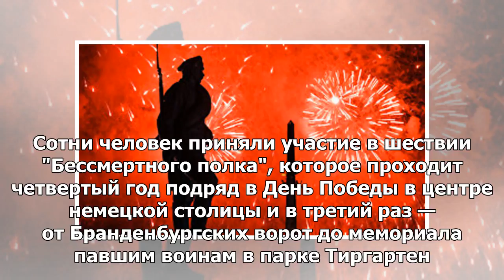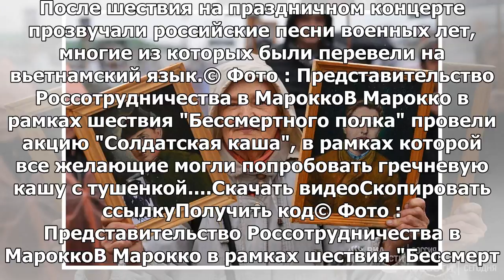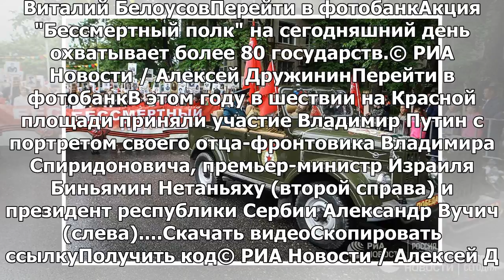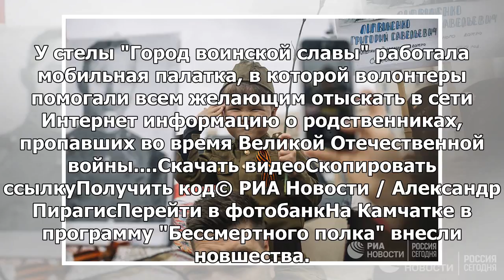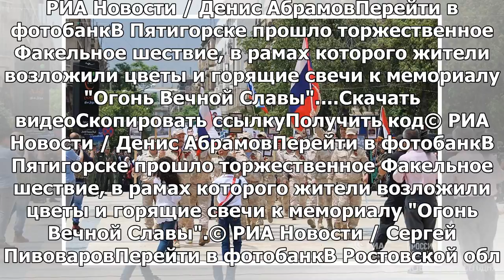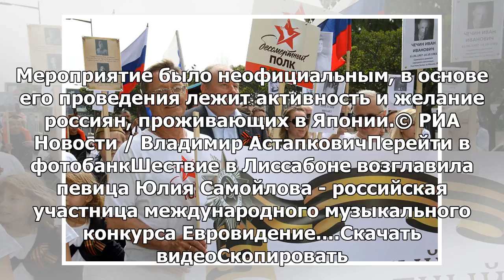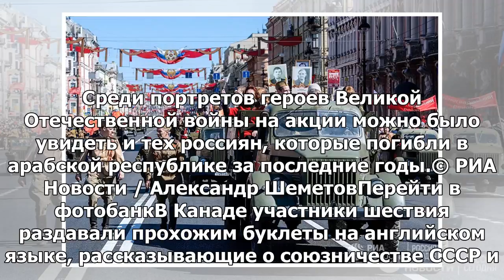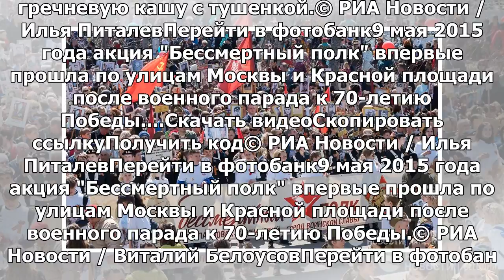Сотни людей приняли участие в акции «Бессмертный полк» в центре Берлина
БЕРЛИН, 9 мая — РИА Новости. Сотни человек приняли участие в шествии "Бессмертного полка", которое п...